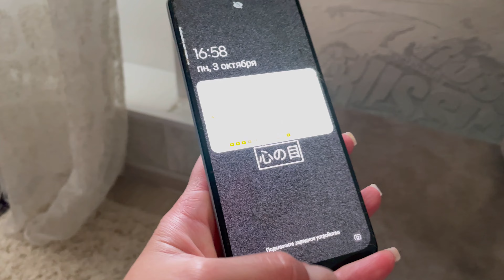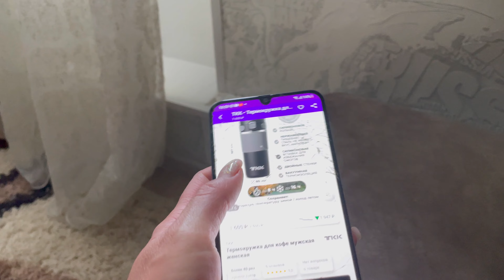ТЕРЯЛА НАВЫКИ ТУАЛЕТА🙈КАК НАУЧИЛА👌Преупки с Валдберис 👌